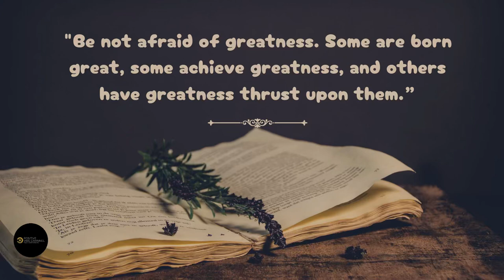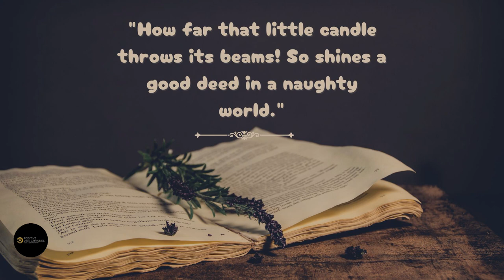Unleashing Shakespeare's Wisdom: Motivation, Positivity And Power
🌟 Welcome to our Positive Vibe Channel! 🌟
"Welcome, cherished souls, to our enchanting haven of love and inspiration! To all our new fans joining this voyage of the heart on our Love, Positive, Life, Motivational Quotes channel, your presence adds an extra sprinkle of magic to our community. Together, let's embark on a journey where words weave emotions, and each quote becomes a beacon of warmth in the tapestry of love. Thank you for choosing to be a part of this beautiful journey; your hearts are the beating melody that makes our channel truly special. Here's to a shared exploration of love's boundless wonders!"
Together, let's cultivate a sanctuary of optimism, resilience, and kindness.

Embrace the good vibes, share the love, and let's embark on this uplifting adventure together! ✨